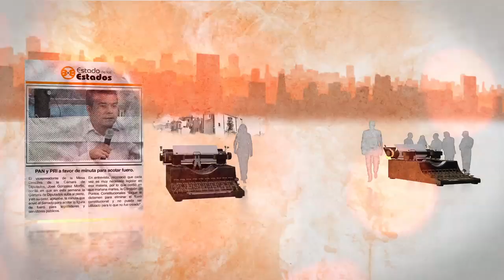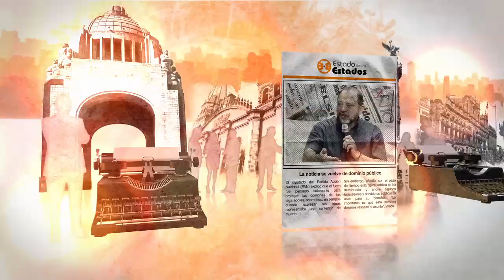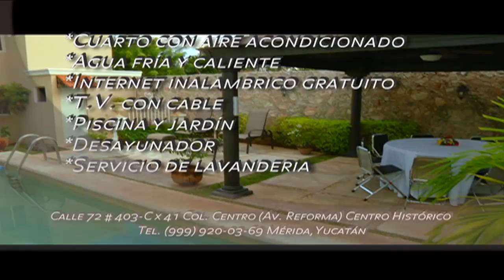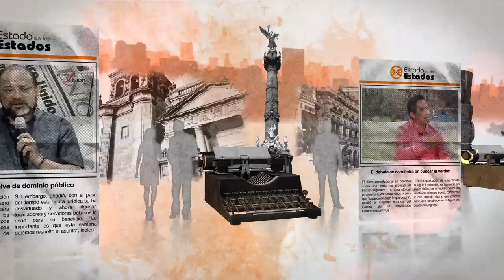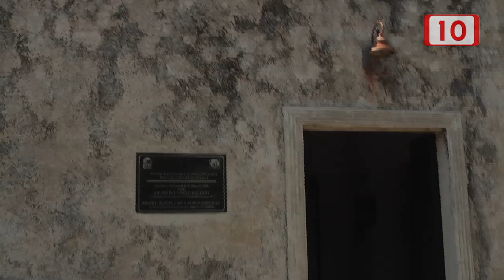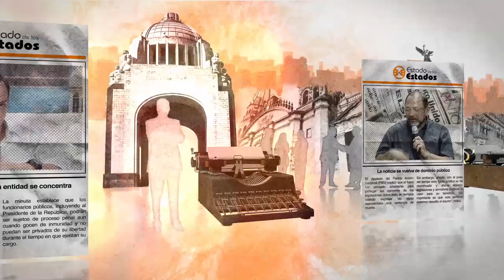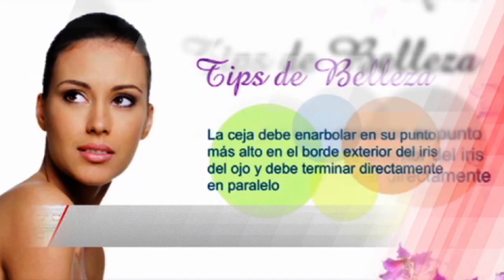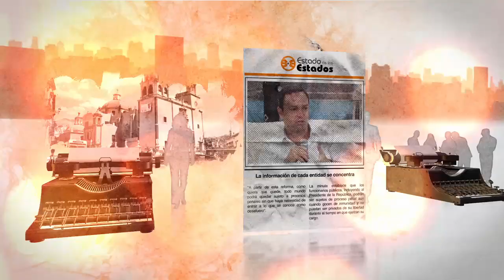EE: Isla Mujeres leyendas e historias de un Pueblo Mágico el 07 Noviembre 2015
La Hacienda Mundaca data del año 1860, cuando su creador, el pirata y comerciante de esclavos, Fermín Mundaca Marechaga, se refugió en Isla Mujeres tras enfrentarse a la Armada Británica, y motivado por el amor que profesaba a una nativa conocida en ese entonces como “La Trigueña”.Información Expedientes QRoo

La Secretaría de Turismo de Quintana Roo, informó a través de su cuenta oficial de Twitter que los municipios: Tulum e Isla Mujeres, se convirtieron en Pueblo Mágico de Quintana Roo.
Algunas de las ventajas que obtendrán los municipios al convertirse en “Pueblo Mágico” son: aumento de la economía en la población y por consecuencia fuentes de empleo directas e indirectas, Ya es un hecho, Isla Mujeres será Pueblo Mágico(Sectur) a través del programa “Pueblos Mágicos”, además de mejoramiento en la imagen urbana.

Conductora:
Lilia Arellano

Invitado:
Jaime Novelo